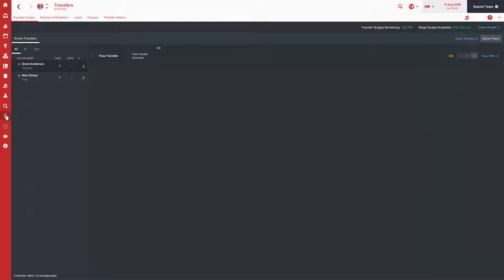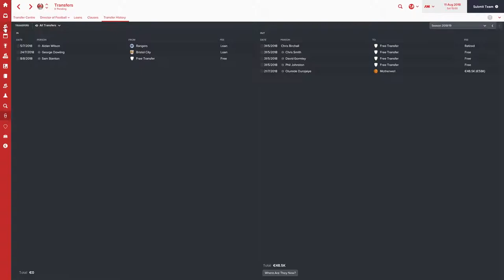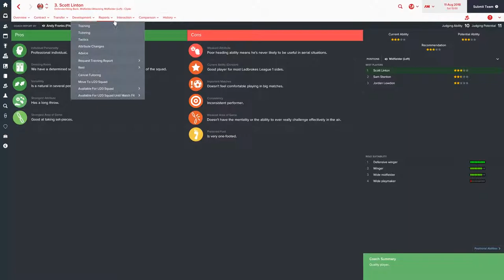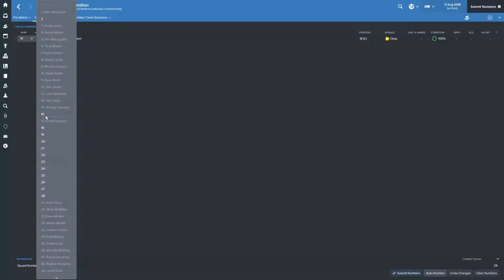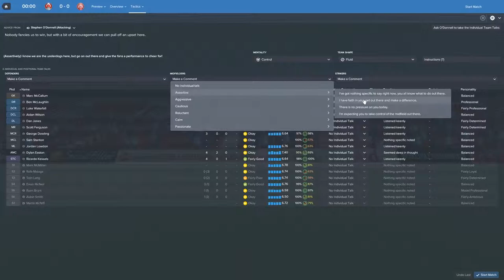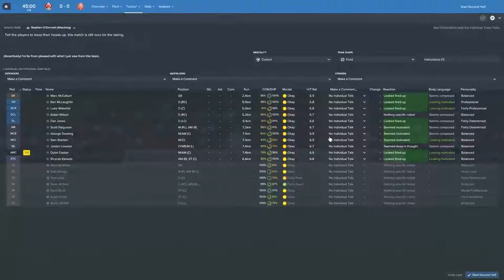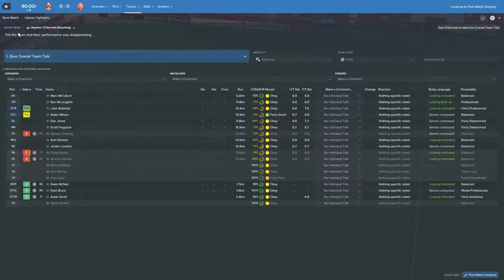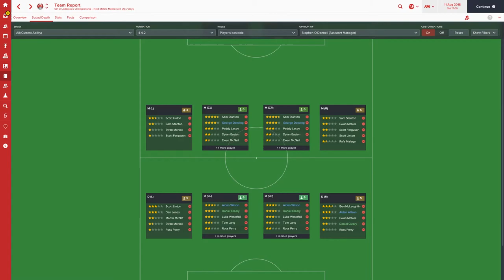Scottish Hero | Episode 22 | Football Manager 2017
Welcome to Scottish Hero, a let's play Football Manager 17 series where I try do get the National Hero achievement as the manager of Clyde FC.